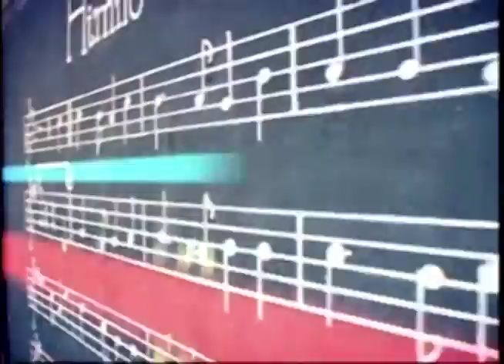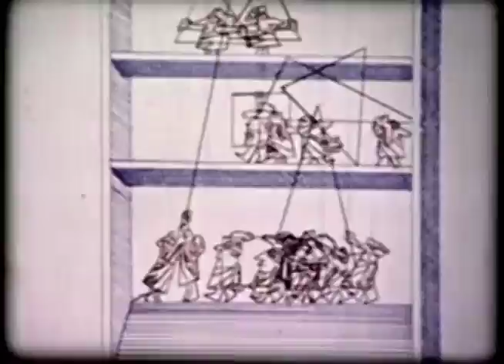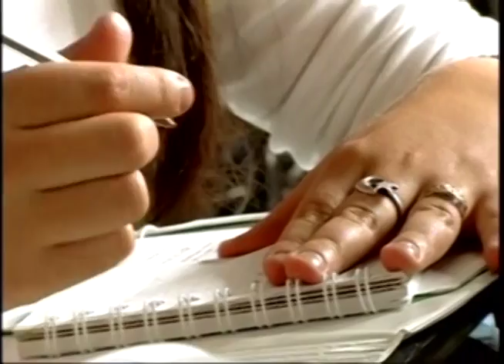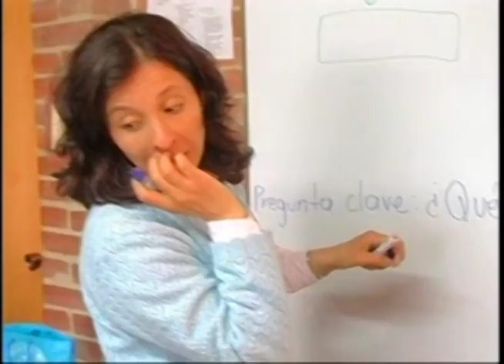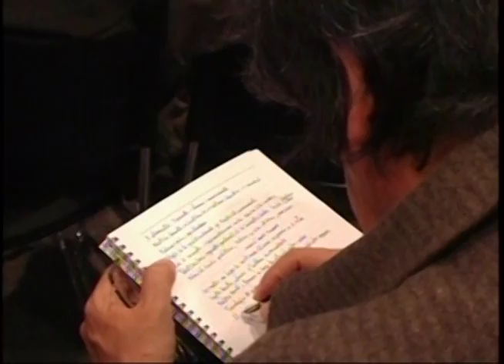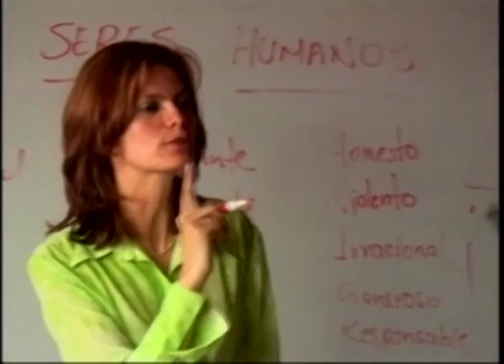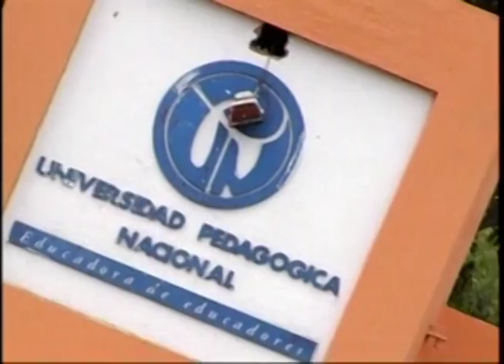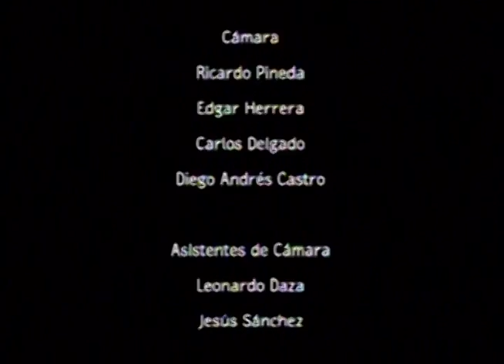Investigación e internacionalización de la UPN.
El capítulo está dedicado a mostrar el trabajo que viene llevando a cabo la Universidad Pedagógica Nacional en su proceso de internacionalización en diversos campos entre ellos el de la investigación, que tuvo uno de sus referentes más importantes con la realización del I seminario internacional y VI nacional de investigación en educación y pedagogía, llevado a cabo del 29 al 31 de mayo de 2007 en Bogotá.

cap 95